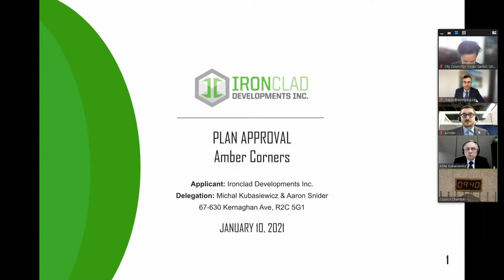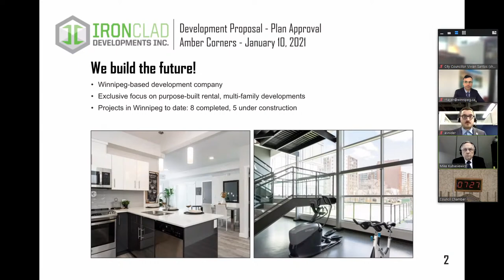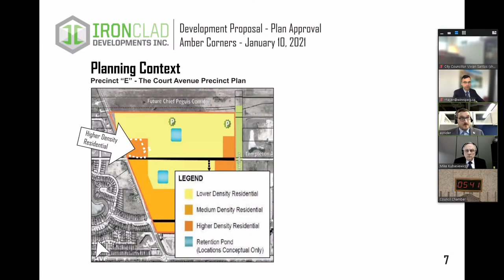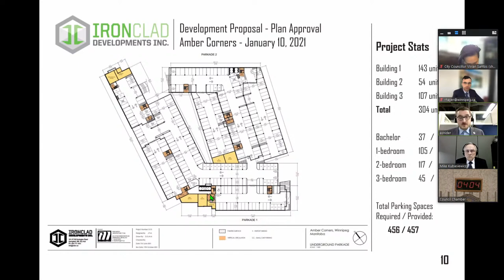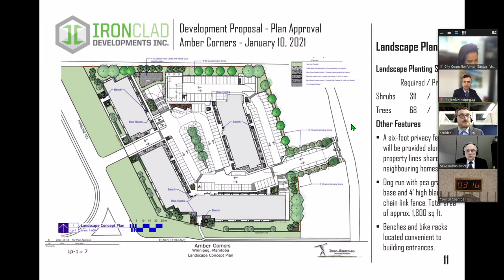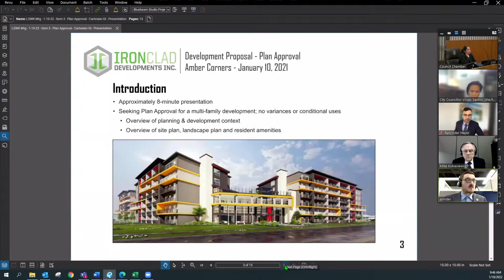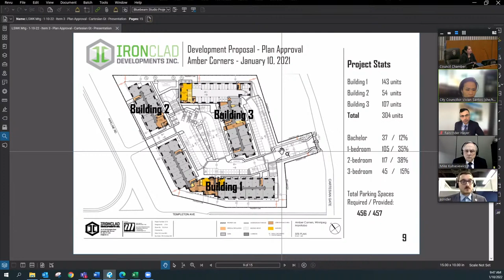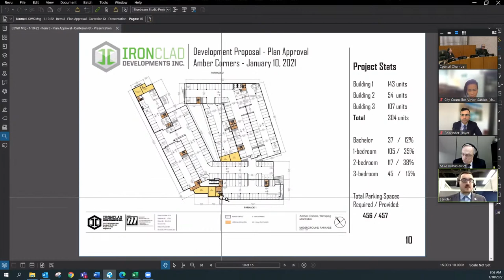Lord Selkirk-West Kildonan Community Committee - 2022 01 10